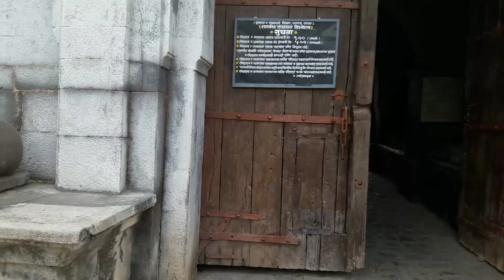राजमाता जिजाबाई इतिहास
History of jijabai and her birth place